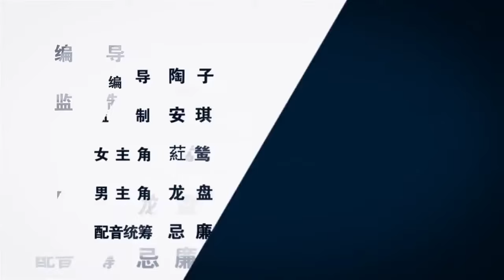【劍網三】【官方】12月外裝宣傳視頻《她，他》.mp4